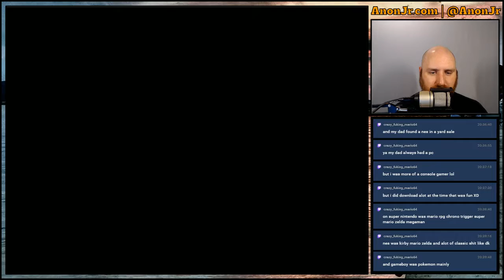Games Revisited S02: Chrono Trigger / E12: The Great Race and A New Friend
We're continuing our play-through of Chrono Trigger, and today we race for our passage rights and find a new friend.